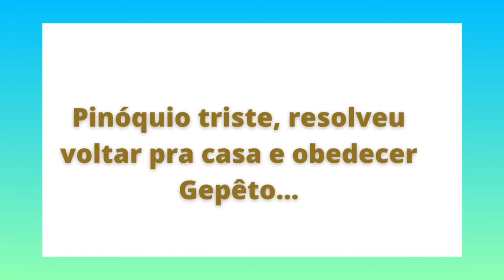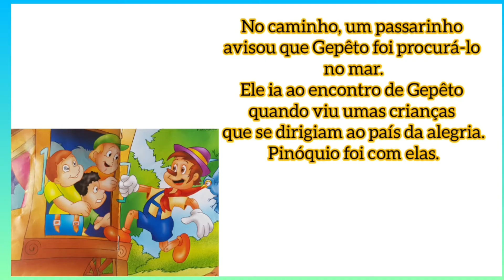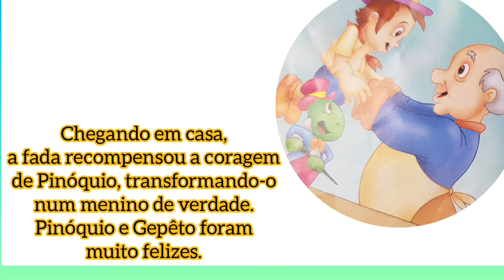Historinha do Pinóquio/RESUMO PINÓQUIO/história infantil/clássico INFANTIL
Um breve resumo da história de Pinóquio.